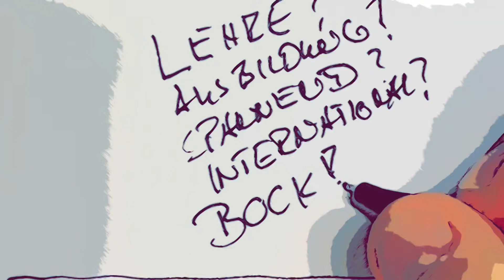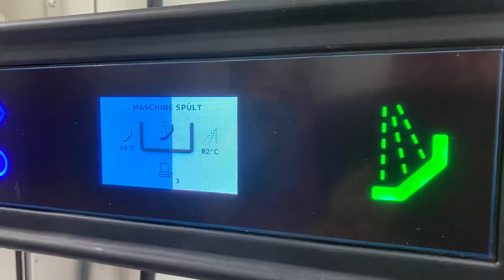Hofa Ausbildung im SchwarzerBock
Ausbildung Hotelfach Hofa im SchwarzerBock Ansbach